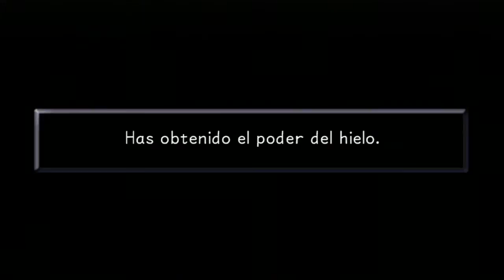KH HD 1.5 ReMIX | Kingdom Hearts Final Mix Guia 100% #15 ''Genio Yafar"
P.D. Comenta lo que quieras, no te cortes XD

Combate vs Cabeza de tigre: 1:04
Elixir x2: 8:45  21:54
Trozo mitrilo x3: 8:55  14:43  15:04
Hoja arrancada: 10:10
Diploma gravedad: 13:44
Gota pletorica: 13:44
Defensa +1: 14:37
Dalmatas nº37 nº38 nº39: 14:38
Trio rojo: 15:04
Trio azul: 16:38
Mitrilo: 19:18
Gumi Electro++: 25:26
Combate vs Yafar: 27:38
Combate vs Genio Yafar: 34:08